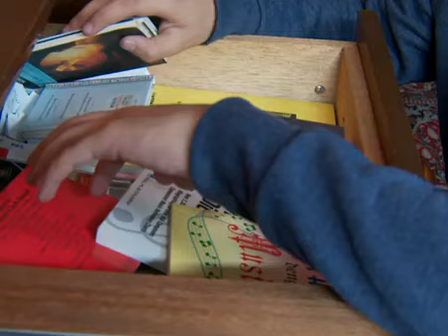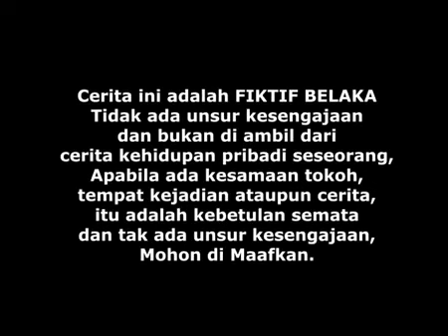Cowokku Superboy - Episode 04